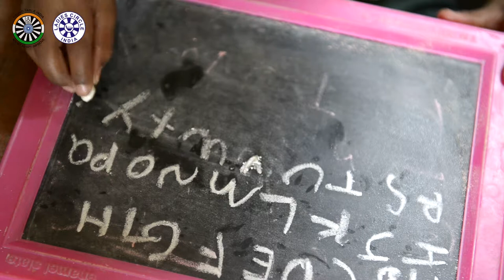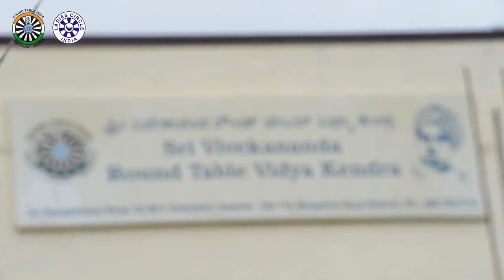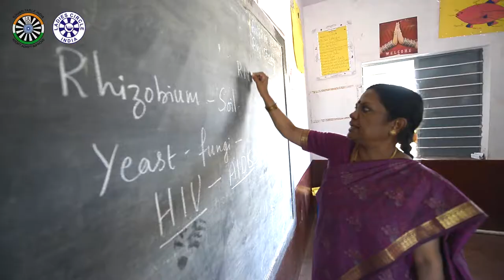Sri Vivekananda Vidya Kendra in Hoskote,Bengaluru rural district.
This School promotes academic excellence, creating learning, knowledge, skills, and values to be successful in an ever-changing world. The school fosters a caring and creative environment and emphasizes the social physical and intellectual development of each child.
Our aim is to help each individual to progress and perfect. Aims are concerned with purpose. It also sets a goal for the teachers to achieve in relation to the learners.